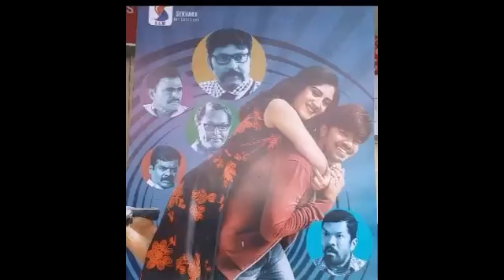sudigalisudhir||Software Sudhir public talk|anchor Sri||సినిమాకి టైటిల్ సెట్ కాలేదు రైతన్న సుధీర్